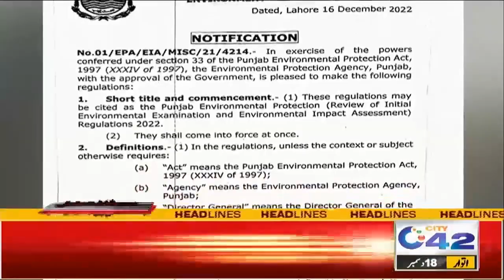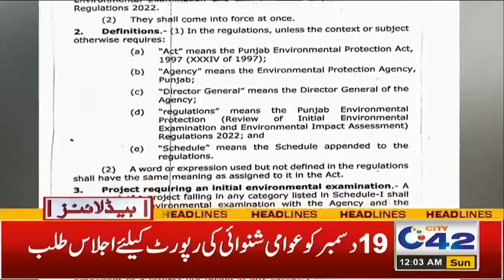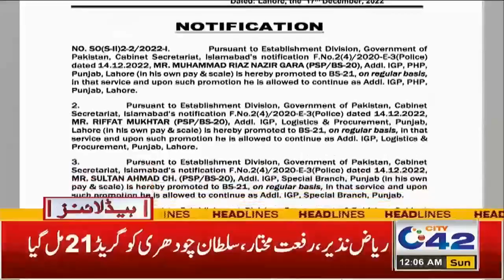PMLN in Action again | 12am News Headlines | 18 Dec 2022 | City 42